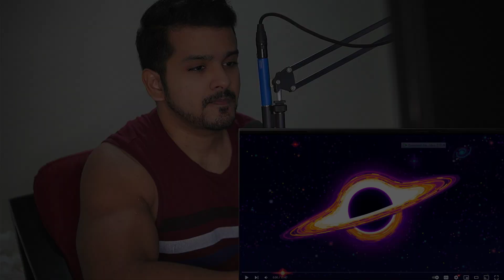What Happens If You Destroy A Black Hole? (Kurzgesagt) CG Reaction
What Happens If You Destroy A Black Hole? by Kurzgesagt